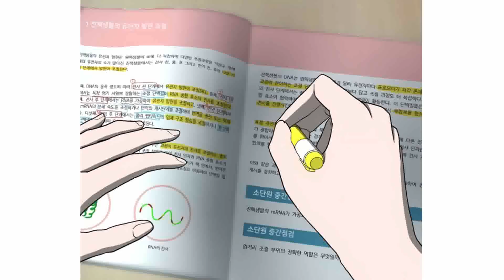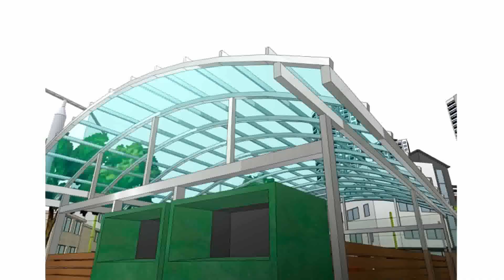A Sense of Amusement Chapter 14 manhwa recap.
The audio in the video belongs to jerrtkatzhd